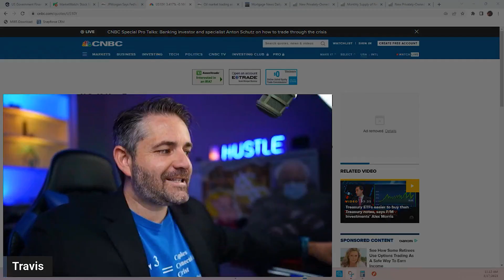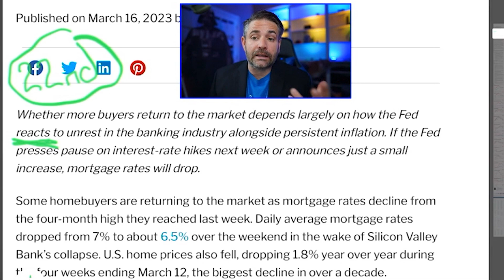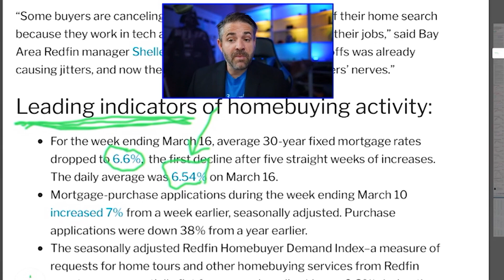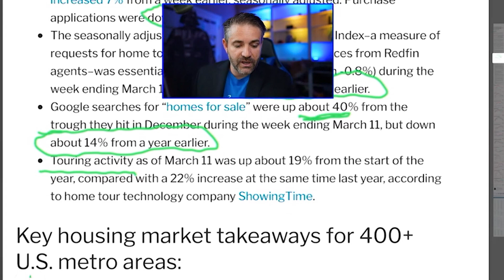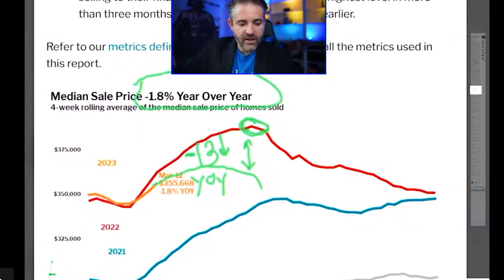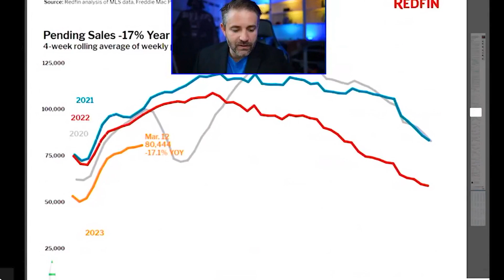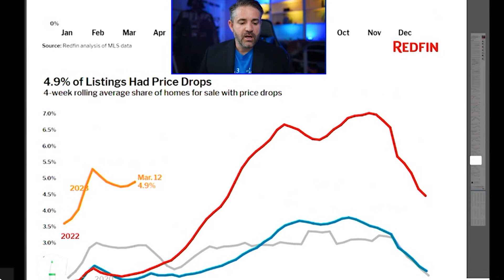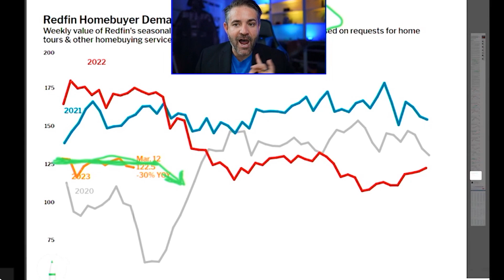Redfin: Mortgage Rates PLUNGE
0:00 - Intro
2:34 - Article
4:27 - Leading Indicators
6:45 - YoY Price Decline
8:22 - Median Sales Price
10:29 - Home Buying Mortgage Payments
11:18 - New Listings
11:56 - Months of Supply
12:50 - Homes Sold Above List Price
13:27 - Listings With Price Drops
14:13 - Home Buying Demand
15:00 - Conclusion

Travis Spencer
9999 Bellaire Blvd. Suite 700

Travis Spencer
417 Gentry Street Suite D